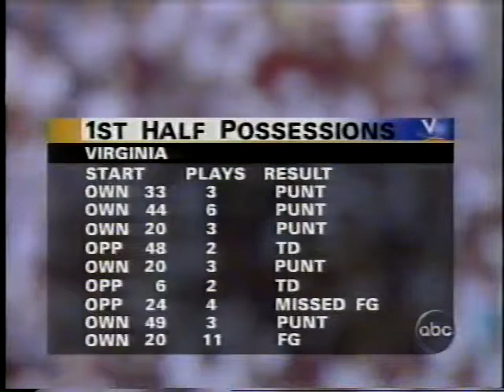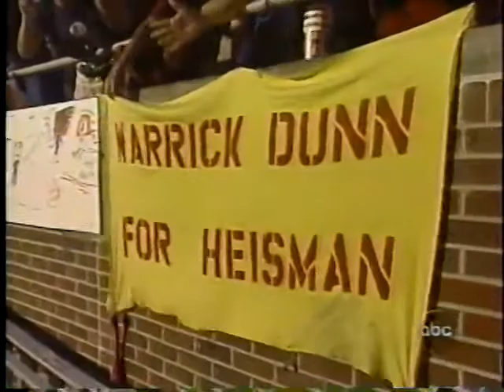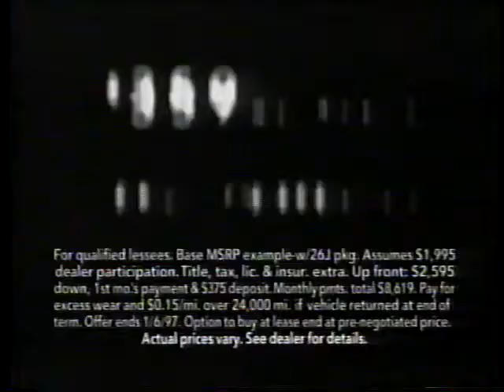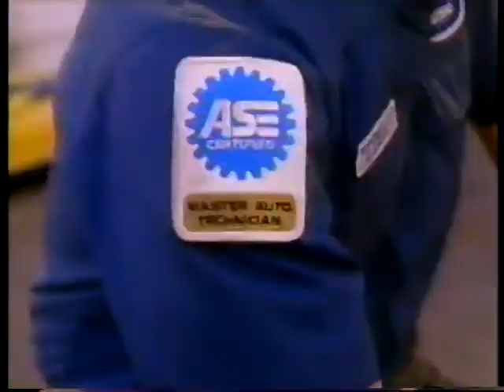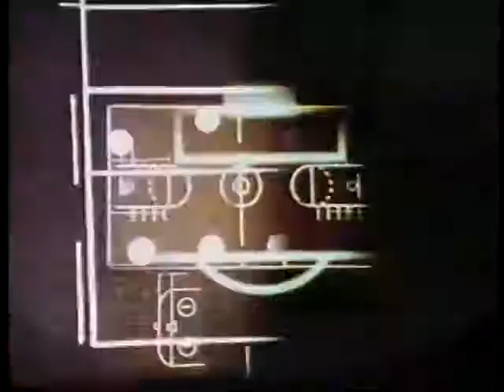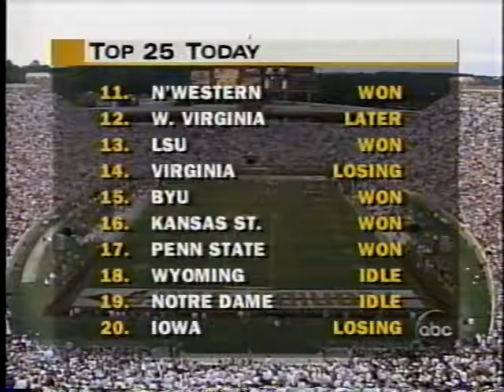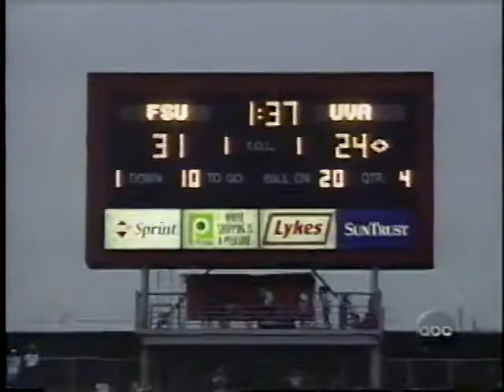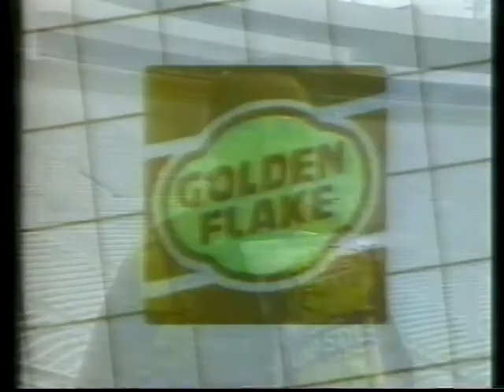1996 Virginia vs Florida State second half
TALLAHASSEE, FL - Florida State's Thad Busby threw for 316 yards and Warrick Dunn rushed for 131 in leading the second ranked (CNN/USA Today) Seminoles to a 31-24 Homecoming win over Virginia in Doak Campbell Stadium. The second largest crowd in FSU history (80,237) turned out to watch the Seminoles avenge their only loss ever in the ACC, which the Cavaliers handed them last year in Charlottesville.

Virginia proved its No. 13 ranking was deserved as the Cavs went into the locker room with a 17-14 lead at the half. Florida State took control of the game with three unanswered scores in the second half and then held off a late UVA charge.

Dunn broke open a scoreless game late in the first quarter when he burst through the left side of the Virginia line and raced 65 yards for a touchdown with 1:44 left in the initial quarter.

Virginia's Tiki Barber avenged the score on the Cavs next possession racing 48 yards around the left side for a touchdown that knotted the score at seven each with 15 seconds left in the first quarter.

On FSU's next possession, Busby scrambled out of the pocket and nailed Wayne Messam with a 48 yard touchdown pass with 14:49 left in the half.

A 60 yard Virginia punt left FSU backed up at the 14 yard line on its next possession and Busby fumbled the ball away at his six when sacked by UVA defenders. The Cavaliers made it 14-14 when quarterback Aaron Brooks dove in from a yard out with 12:37 left in the half.

UVA took the halftime lead when Rafael Garcia drilled a 38 yard field goal with 24 seconds left that capped an 11 play, 58 yard drive for the visitors.

The Seminoles took the lead for good when Samari Rolle set up a touchdown drive with an interception of UVA quarterback Tim Sherman at their 42. Busby completed all three of his passes on the four play, 42 yard drive that culminated with a 21 yard scoring strike to E.G. Green with 10:37 left in the third quarter.

After Pooh Bear Williams' fumble at the goal line negated a scoring opportunity on the Tribe's next possession, the Seminoles mounted an impressive 18 play, 88 yard drive that consumed 8:15 of the game clock. Scott Bentley extended FSU's lead to 24-17 with a 25 yard field goal with 11:35 left in the game.

Florida State's defense snuffed a fake punt attempt at midfield on UVA's next possession and backup running back Rock Preston made the Cavaliers pay with a 42 yard touchdown run with 5:54 left in the game that put the Seminoles up 31-17.

Virginia would not quit, however, and the Cavs scored on a 23 yard touchdown pass from Sherman to Germane Crowell with 2:43 left. Green covered Virginia's onside kick attempt on the ensuing kickoff, but the Tribe was forced to punt with 1:37 left on the clock. James Colzie doused UVA's comeback hopes when he intercepted a fourth down pass to preserve the 31-24 win.

Busby completed 25 of 36 passes for 316 yards, two touchdowns and suffered one interception. Dunn gained his 131 yards on 26 carries and Andre Cooper recorded his first 100 yard receiving game of the season with seven receptions for 102 yards.